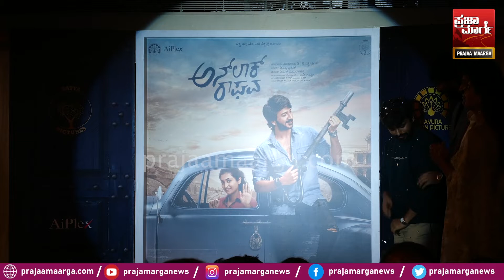Unlock Raghava : UNLOCK ರಾಘವಾ ಪ್ರೆಸ್ ಮೀಟ್ | Ashwini Puneeth rajkumar | Satya | Praja Marga News